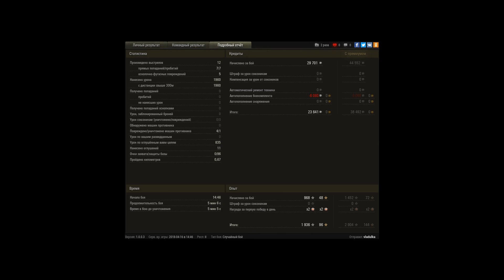Просто защитник на м44